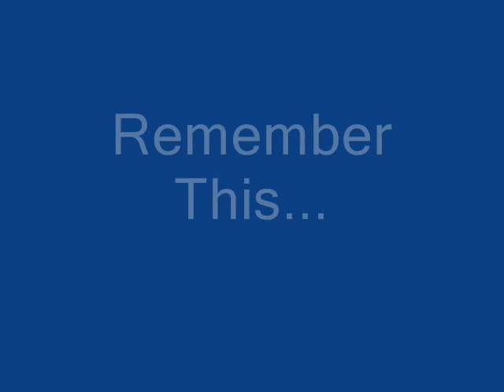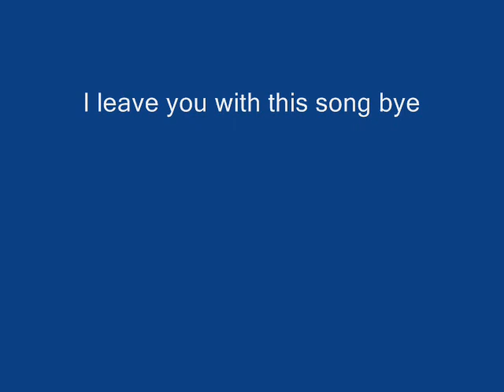S4 League - The Return of Unspeakable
Hmph...